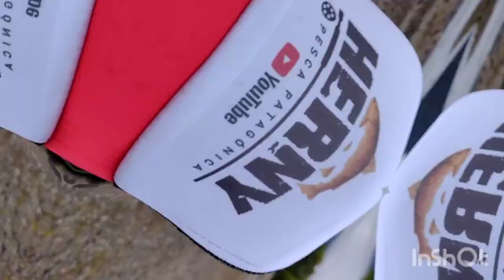Encuentro y pesca con un Suscriptor, NO pescamos nada, pero nos conocimos!!!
Encuentro y pesca con un Suscriptor del canal, Ezequiel y su sra. junto a su cuñado y cuñada. no pescamos nada pero nos conocimos y ya armamos una salida de pesca completa para estos próximos días.